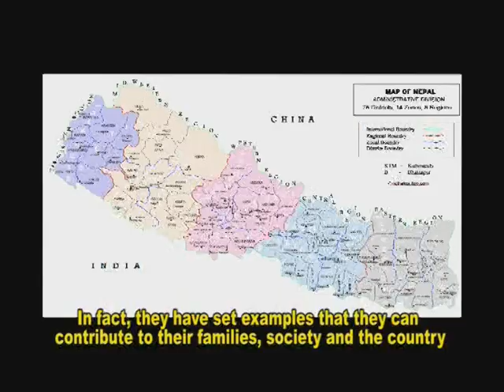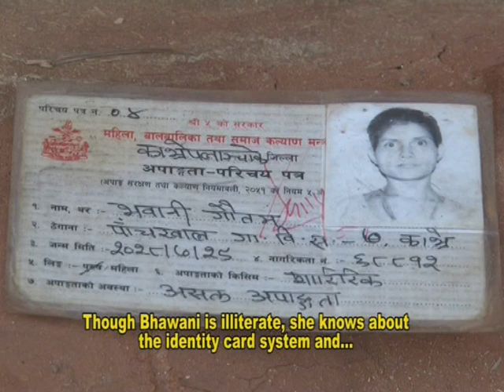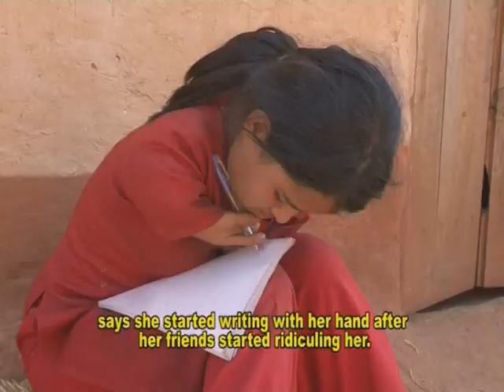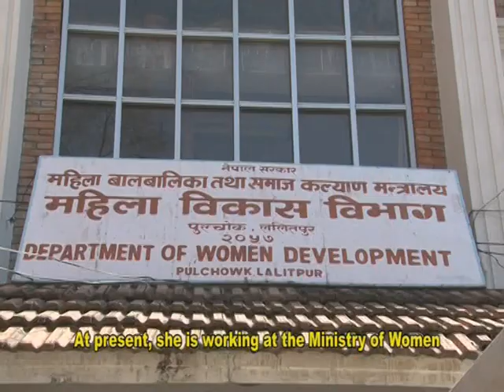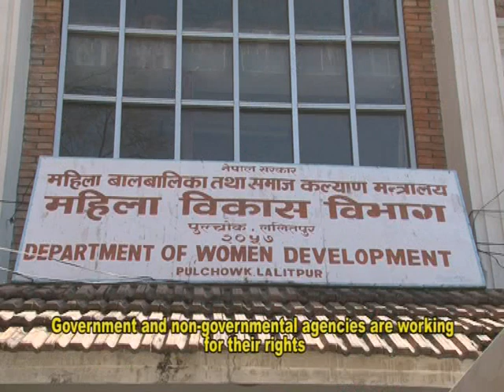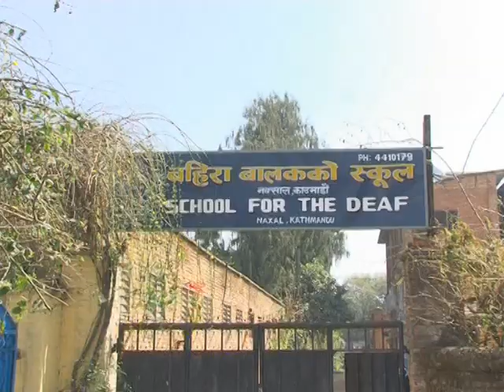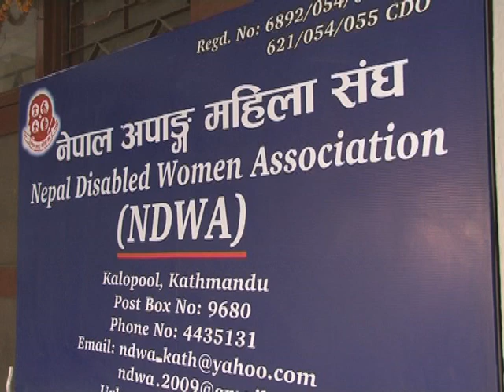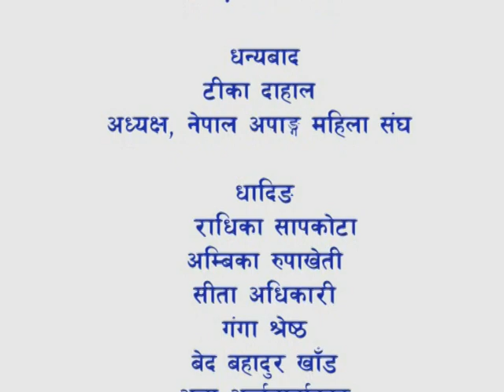Situation of women with disabilities in Nepal, Nepal Disabled women association(NDWA)